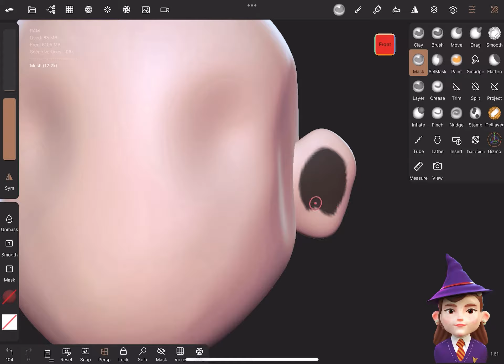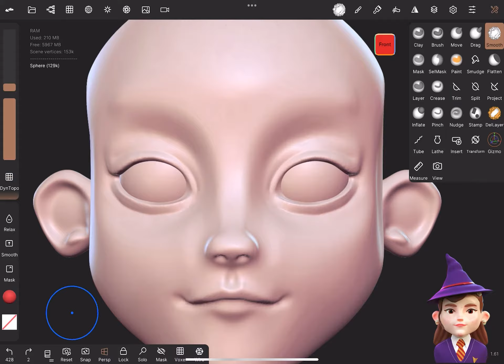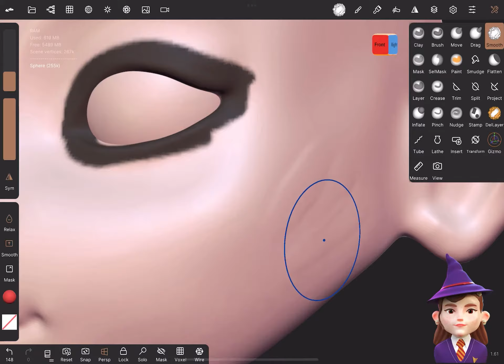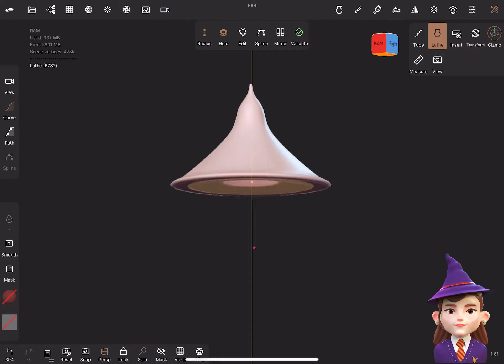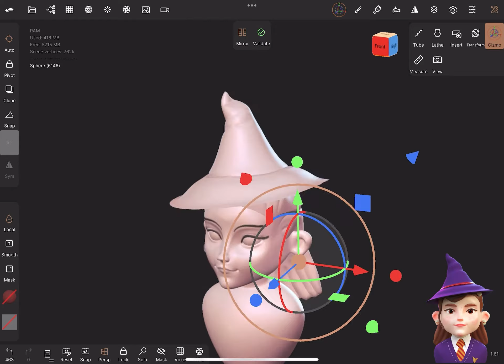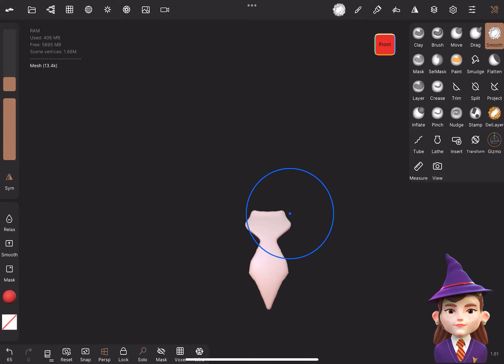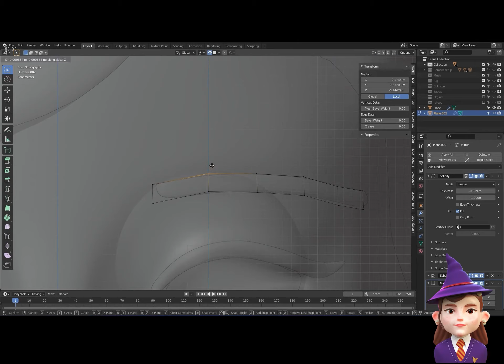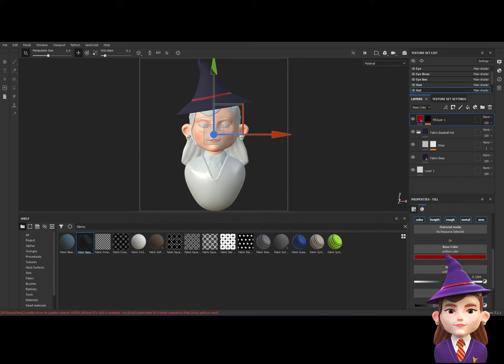Stylized 2D to 3D DTIYS | Nomad Sculpt | Blender | Substance Painter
This is how I made Stylized 2D to 3D DTIYS by chubbyfrogs in Nomad Sculpt, Blender & Substance Painter